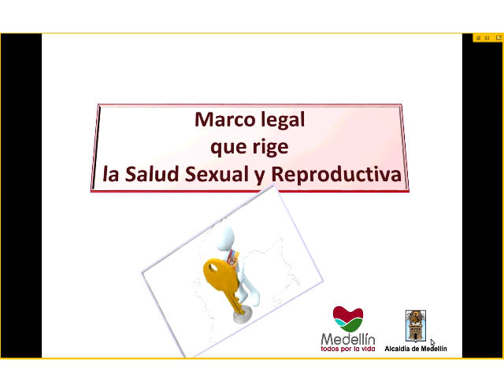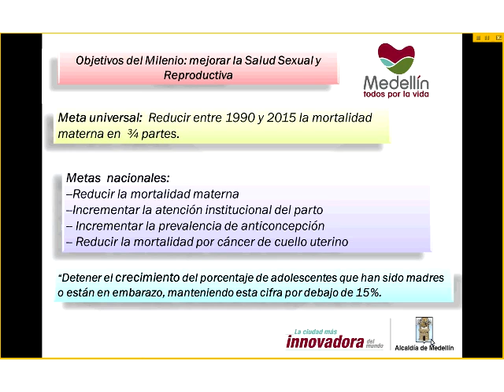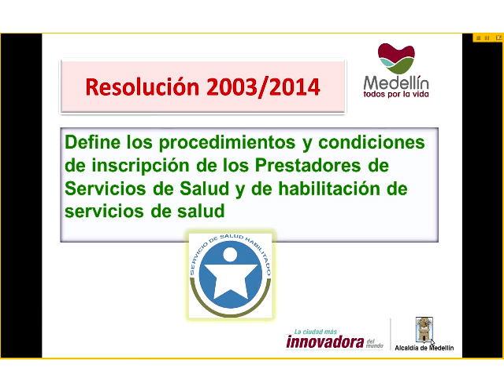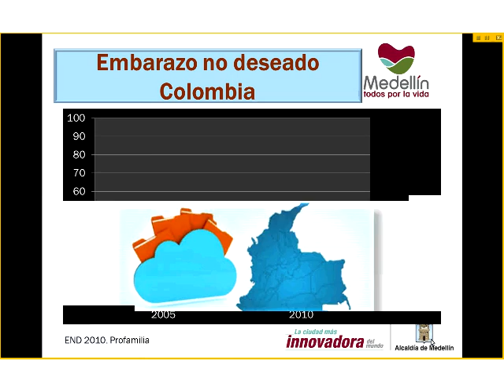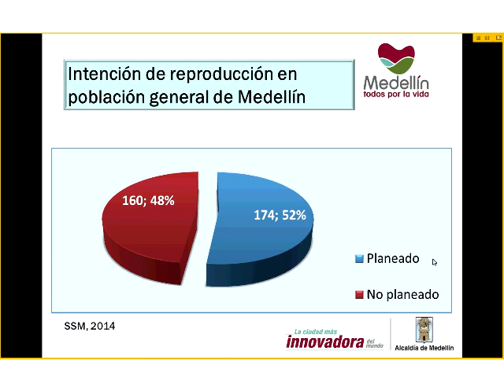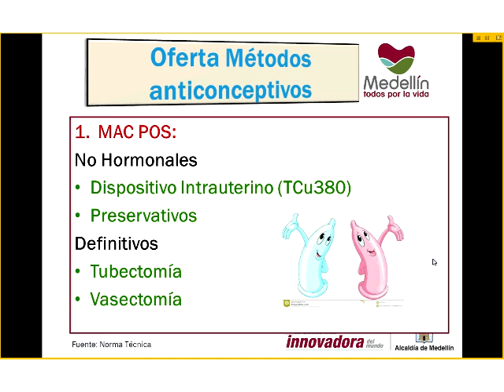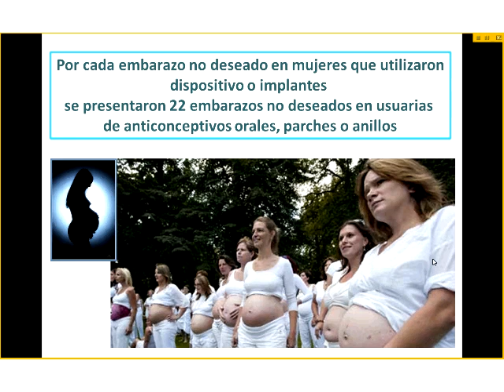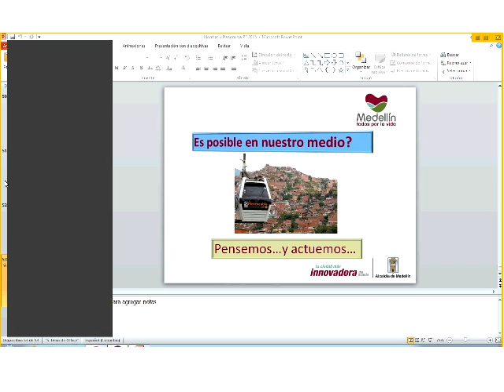Marco legal que rige la salud sexual y reproductiva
Teleconferencia
Título: Marco legal que rige la salud sexual y reproductiva en Colombia
Facilitadora: Sandra Ariza Arizal